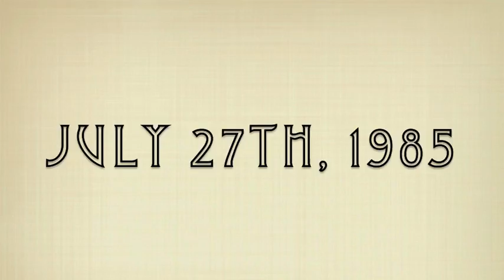July 27th, 1985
Marry Me . . .